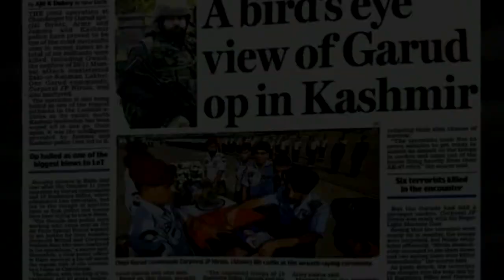PRAHAR'S Hero Of The Nation 2018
Prahar -Samaj Jagruti Sanstha felicitated Smt Sushma Nirala Veerpatni of Cpl Jyoti Prakash Nirala AC (Posthumous) on 23rd March 2018.
The function was held at Maharshi Vyas Hall, Reshimbag, Nagpur. Prahar- Samaj Jagruti Sanstha presented a memento to Smt Sushma Nirala. The chief guest for the function was Air Marshal S S Soman PVSM, AVSM, VM (Retd).